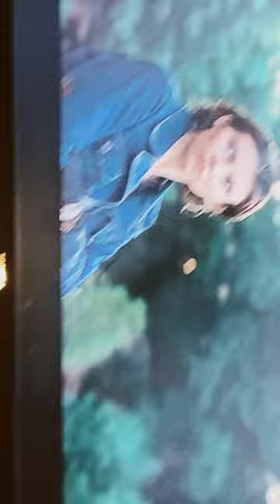The OG Negan whistle…